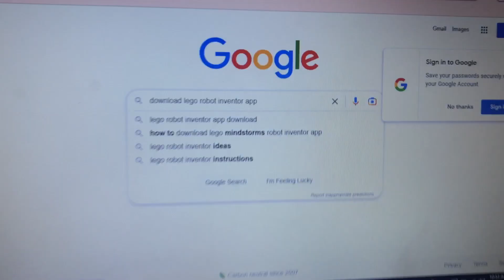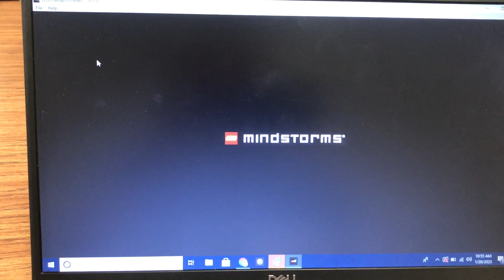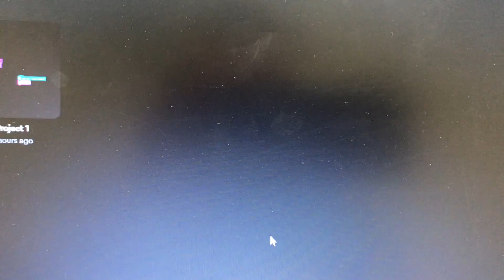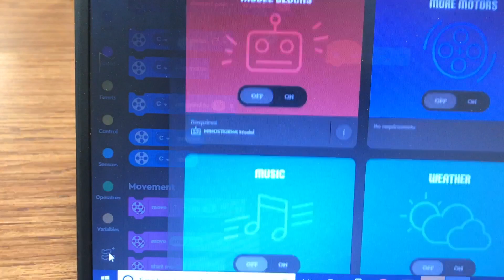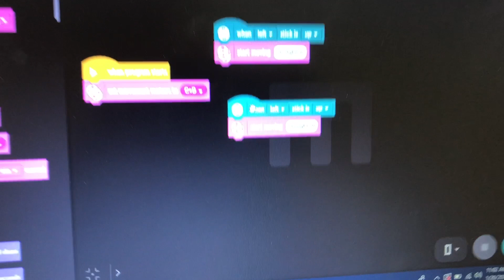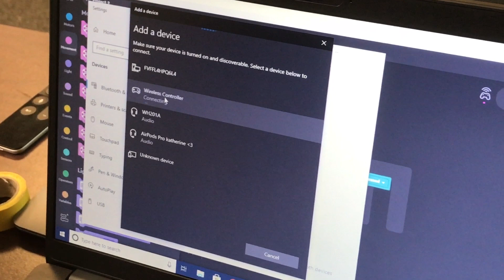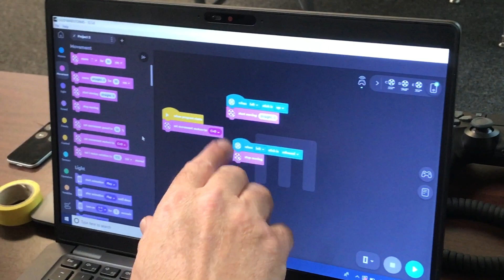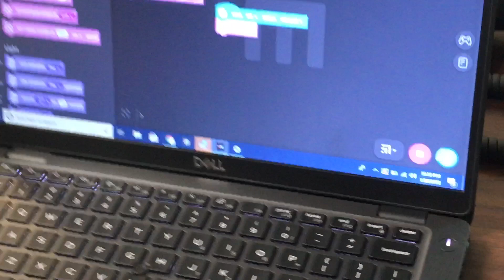Control a LEGO Spike Prime with a PS4 Controller using a Windows Laptop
Steps to get remote control with Spike Prime Hub
1. Download LEGO Mindstorms Robot Inventor App
2. New Project
3. Add extension DualShock4 controller
4. Connect Spike Prime to laptop via Bluetooth
5. Connect PS4 controller to laptop via Bluetooth
6. Write the code
7. Put in code in Stream Mode
8. Click Run
9. Remote control your Spike Prime Hub